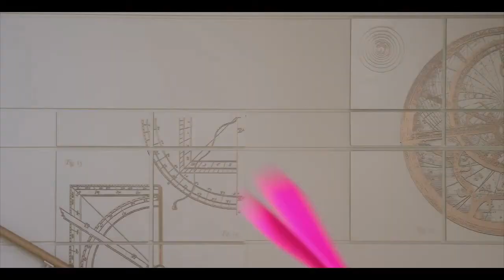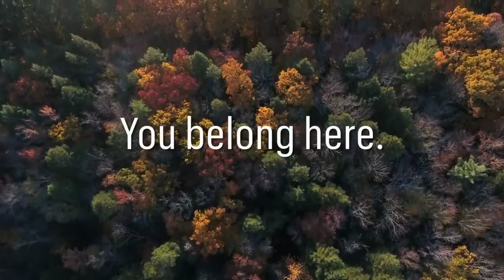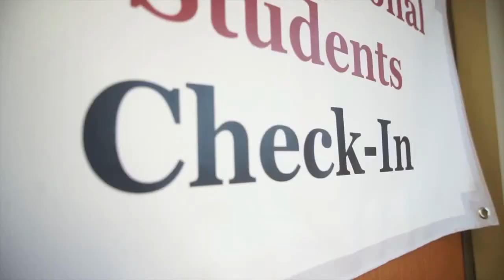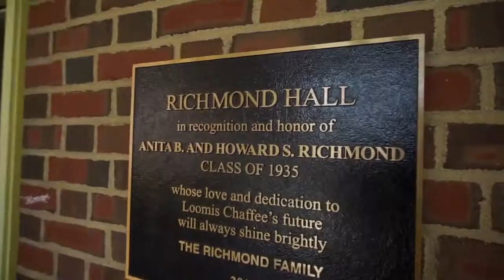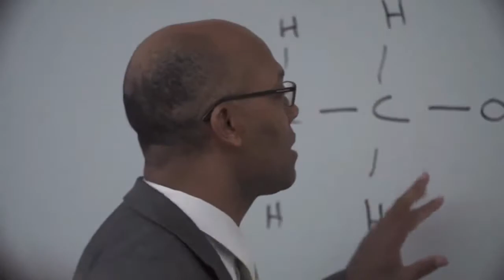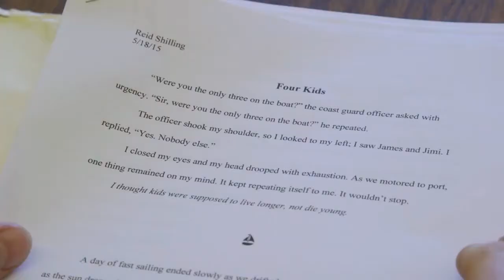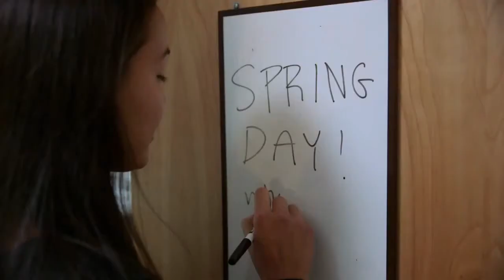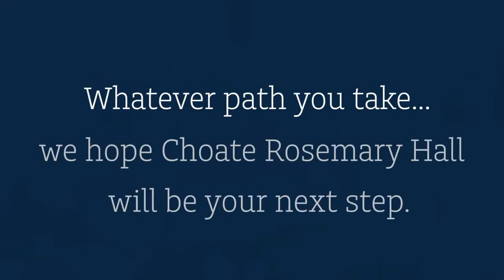Top 10 - Amerika’nın En İyi Liseleri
Amerikanin En İyi 10 Lisesi

Choate Rosemary Hall
Deerfield Academy
The Hill School
The Hotchkiss School
The Lawrenceville School
The Loomis Chaffee School
Phillips Academy
Phillips Exeter Academy
St. Paul's School
The Taft School